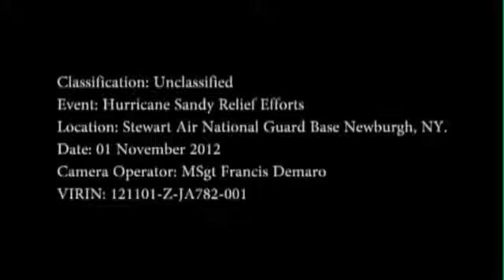Hurricane Sandy Disaster Response